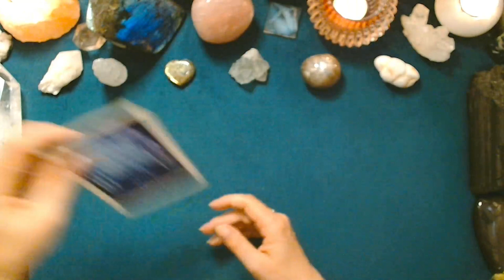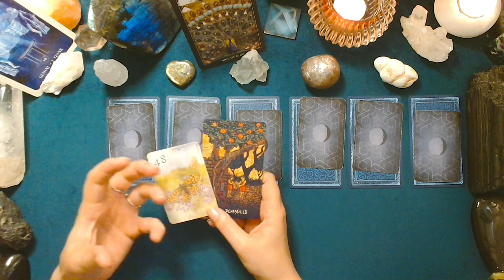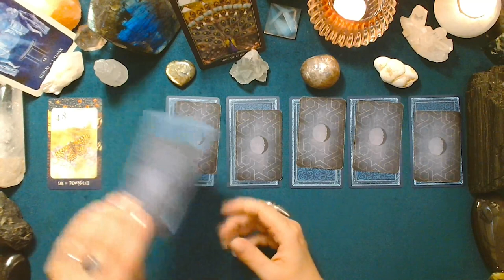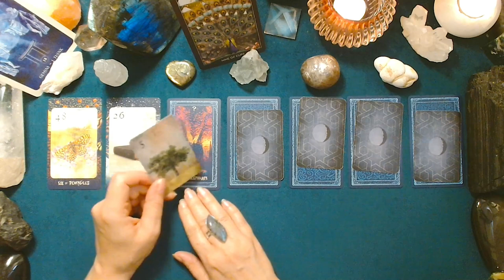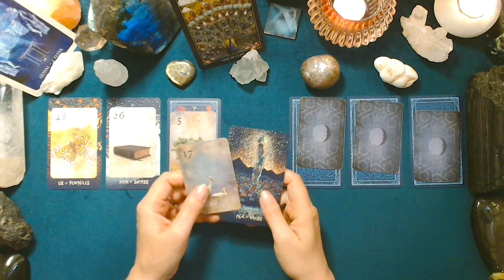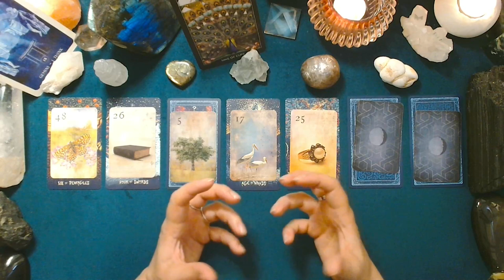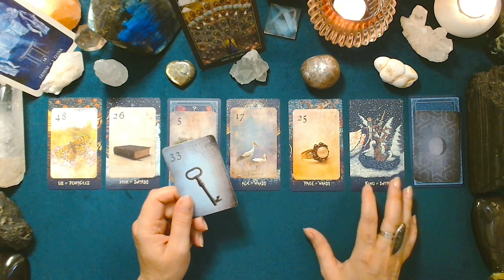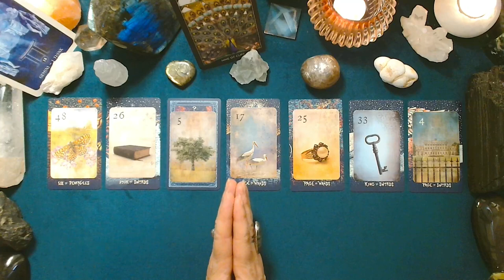♊ GÉMEAUX ♊ - Semaine du 19 au 25 juin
Tirage prédictif quotidien pour la période du lundi 19 au dimanche 25 juin 2023.

Jeux utilisés pour ce tirage:
-The Guardian Night Tarot
-Mondnacht Lenormand